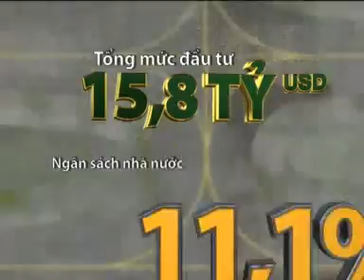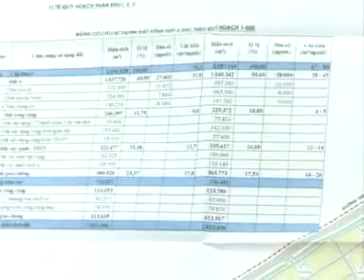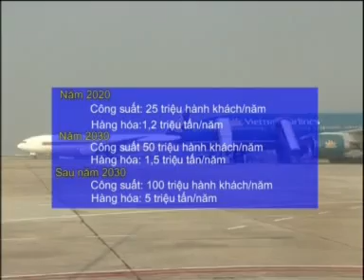Dự Án Sân Bay Long Thành Gây Nhiều Tranh Cãi